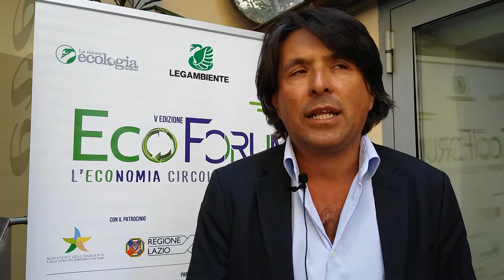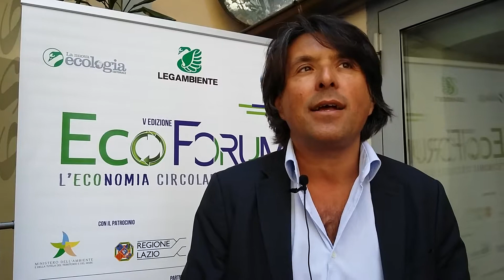Una seconda vita per carta, plastica e legno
L'intervista a Walter Bresciani Gatti direttore generale Ersu durante l'Ecoforum organizzato per il quinto anno da Legambiente, Editoriale La Nuova Ecologia e Kyoto Club in collaborazione con il Conou, il Consorzio nazionale per la gestione, raccolta e trattamento degli oli minerali usati

L'intervista è di Sergio Ferraris